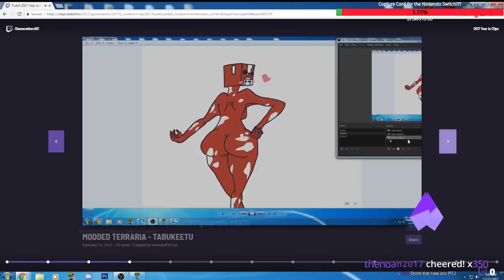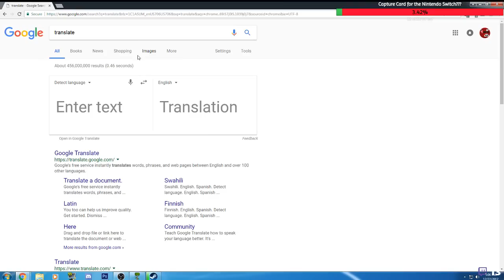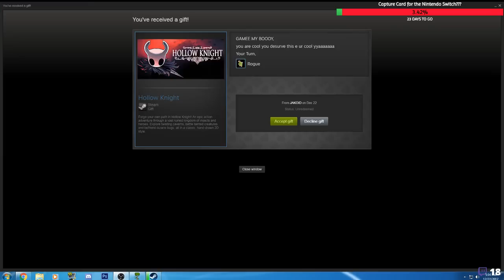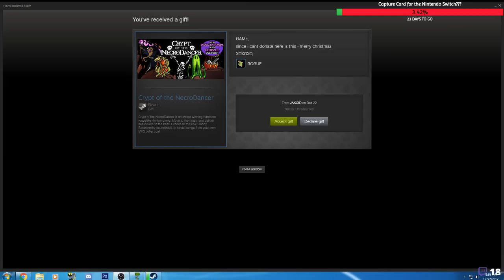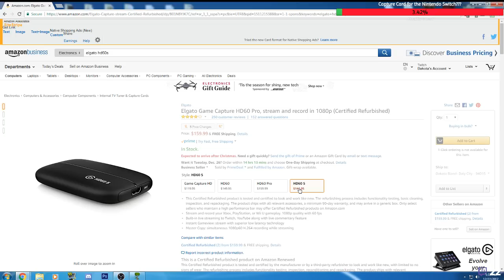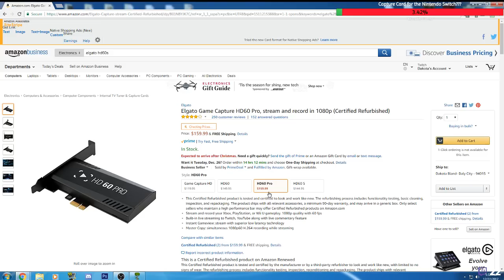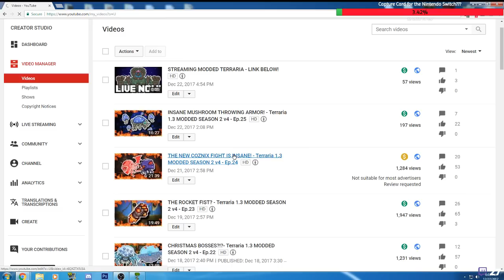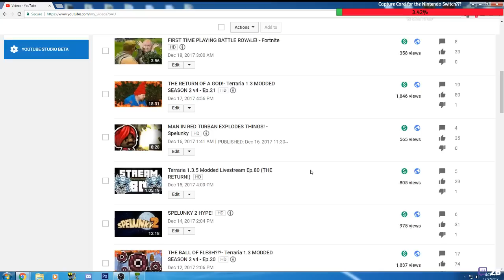Terraria 1.3.5 Modded Livestream Ep.82 (BLUEMAGIC'S STORAGE)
We work on the Research Facility and make our BlueMagic Storage system!